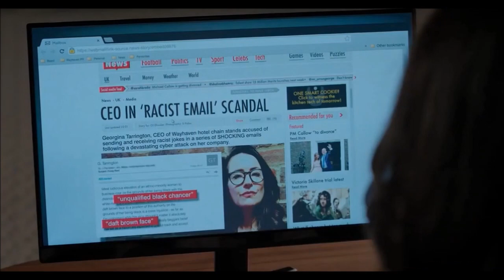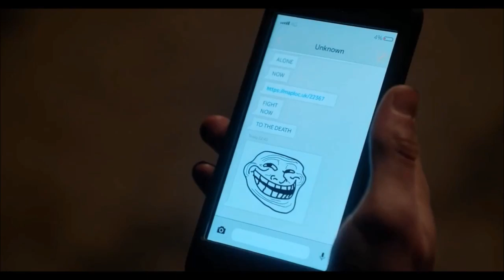Black Mirror - Shut up and Dance Ending Scene | With All Star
I realised that the end of every Black Mirror Episode is better with a depressing cover of All Star by Smash Mouth